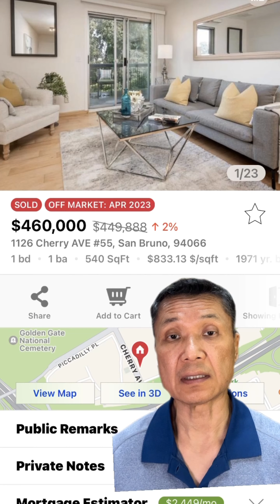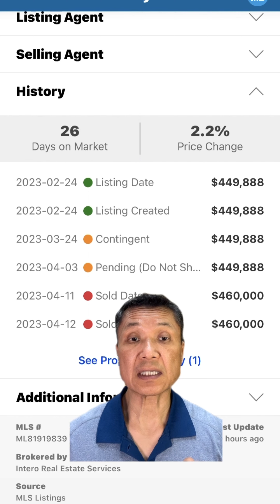👉 Most Expensive/Least Expensive sold home in Silicon Valley last week 👈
These two properties represent the opposite extremes of what sold last week in Silicon Valley.   From a 6 bed mansion to a 1bed condo.

The 6 bed modern mansion took one price drop to get a cash offer which closed in 6 days.

The 1 bed condo on market for 26 days but received a higher than list price offer.

Either way,  if the price is right, the properties are moving.

Please follow me for more Real Estate Tips and News

☀️🌴 Looking to Buy, Sell or Invest in California?  ☀️🌴